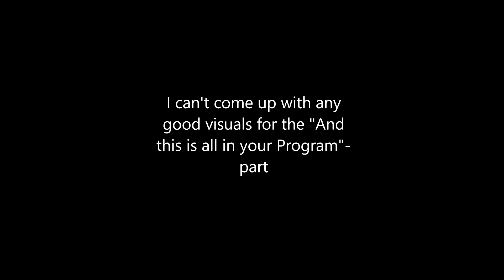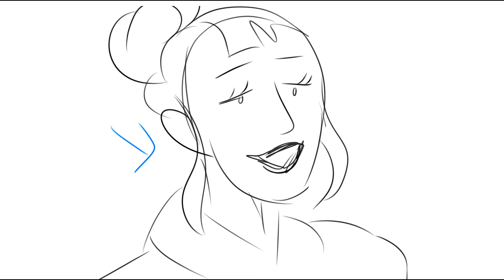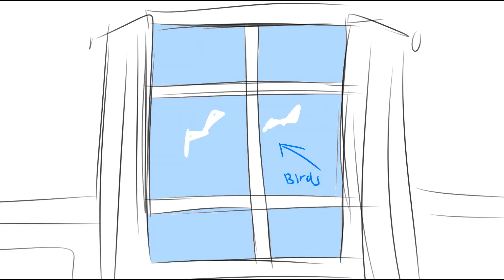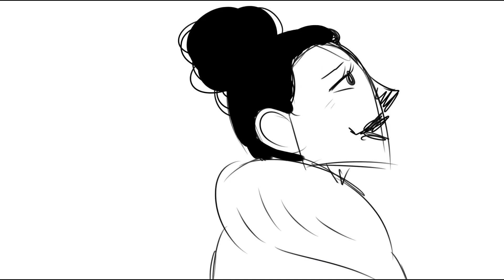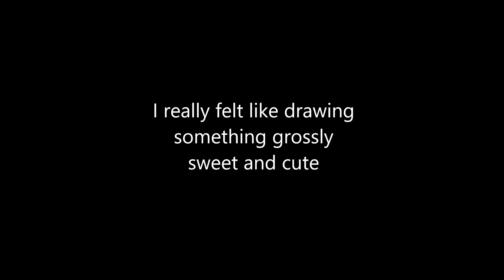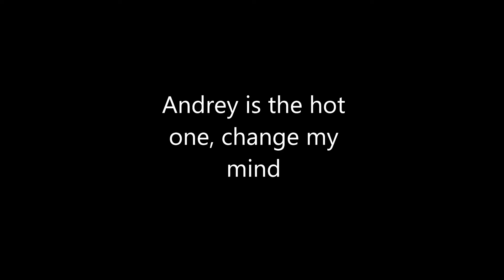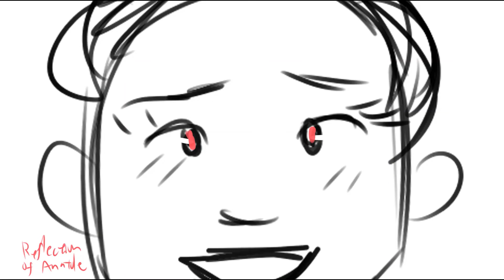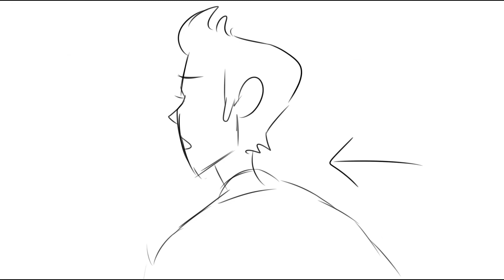Great Comet of 1812 rough storyboards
I simply can’t sacrifice the rest of my life for animating the whole goddamn show (although I’d love to) so here are some super quick and messy storyboards of the scenes I see most clear in my head. I might do part 2 at some point if I come up with more and even make a real finished animatic from some of these in the future but that completly depends on my motivation and time so don’t get too excited. This is just the way to get these ideas out of my system!